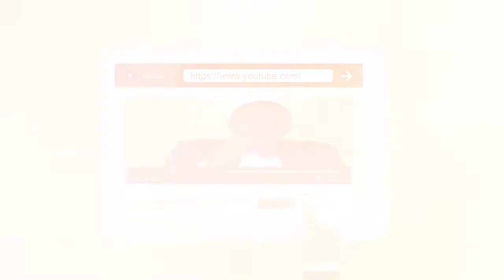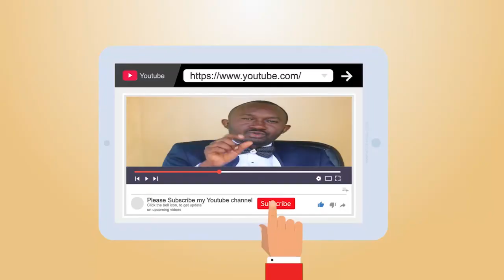ACTU PLUS : KAGAME TUE UN MUSICIEN QUI A CHANTE LA PAIX AVEC LA RDC? FELIX ALERTE ?